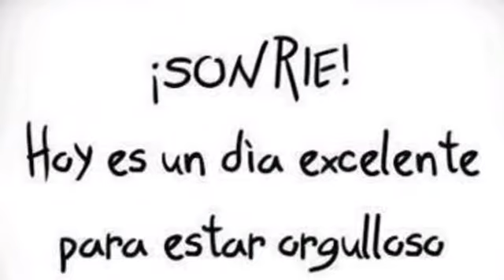Sonríe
Siente, sonríe ante cualquier adversidad
¡Que tengas mucho éxito!

Reflexión sobre el poder de sonreír.

Centro Universitario de Alternativas Médicas (CUAM)

Recibe nuestro boletín cada lunes, con la liga de acceso a las conferencias de la semana